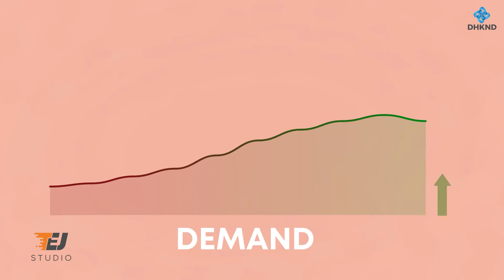DHKND animation video by Tej Studio with Mascot design. l Editing l Animation l VFX l 3D.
DHKND provides traditional and regional products to major countries in the world. In this animation video, we create a mascot design for DHKND, used to represent a group with a common public identity.
? Tej Studio is offering
-Motion Graphics Film,
-Promotional Videos,
-Audio Visual Presentation,
-Film,
-Animation,
-Visual Effects,
-Augmented & Virtual Reality
And 3D

how to animate video?
how to edit videos with software?
how make mascot?
what is mascot?
We help you to grow your business by Effective Video Marketing
We are Tej Studio